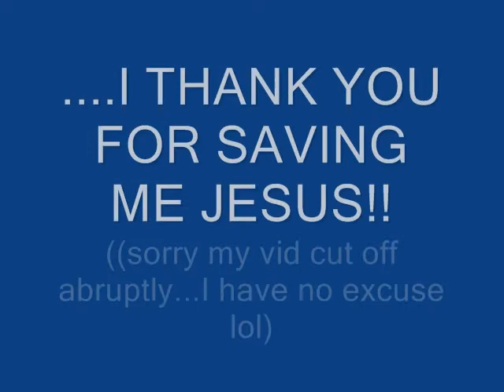Lord You're Holy a capella Karen Wheaton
I sang this song a couple years ago with my group Sistah 2 Sistah and I've loved it ever since! It reminds me that when I'm in complaining mode, GOD has already done enough even if HE does nothing else for me!!
It cuts off abruptly at the end...sorry about that :)